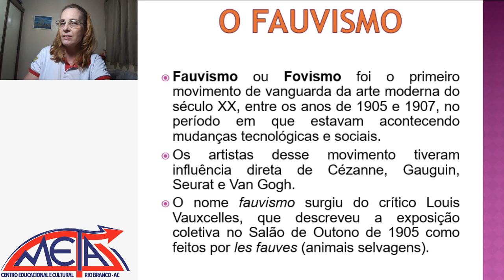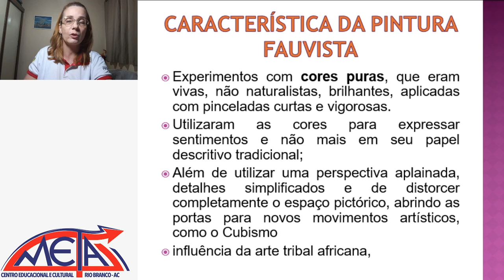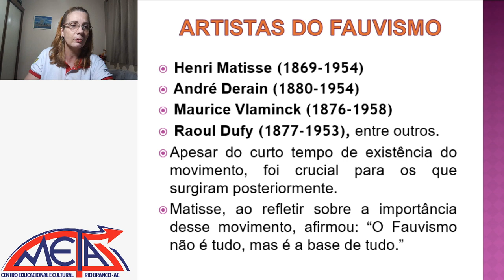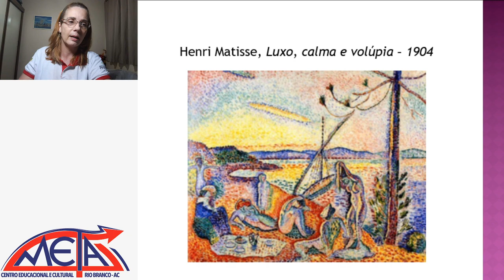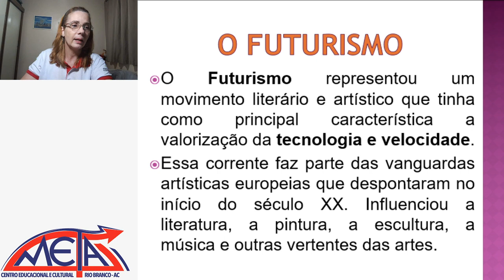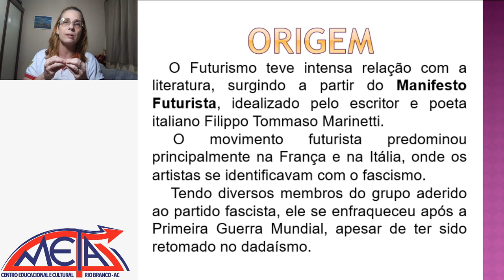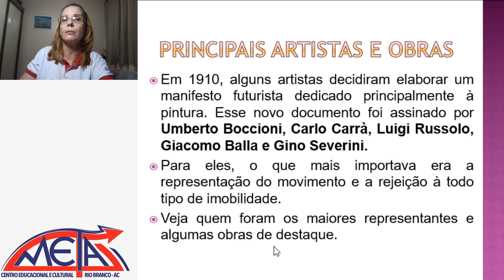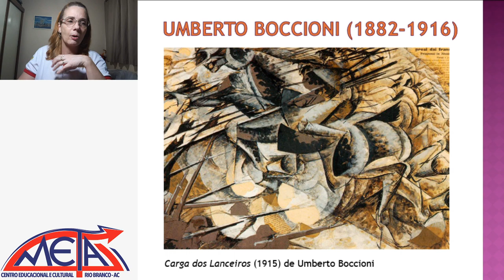Futurismo e fauvismo 3º EM